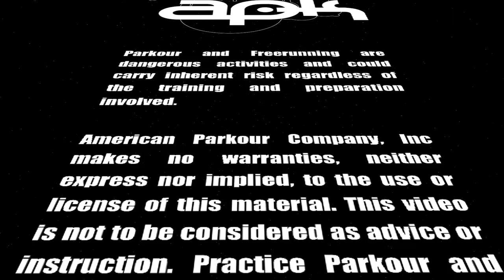Tribe: Jereme Sanders - Outmaneuver the Motion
Made this as a kind of 6 year anniversary video to mark progress and all that jazz. Did everything in the video myself. Hope you guys enjoy it!